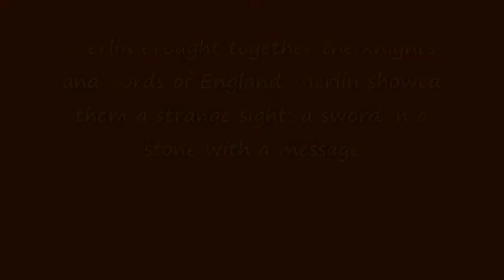The Five Wizards Of Magna (aka Andy Damzen) - For Camelot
One of England's most prized stories is that of Camelot, with King arther and his knights of the round table, Merlin and of course the famous Sword In the Stone.

Storming from his usual work life Andy Damzen presents his new trance movement by name of The Five Wizards Of Magna. His first song under this title is called 'For Camelot' and takes us on a mini story of King Arthur, the pulling of the sword from the stone, a great battle where his troops line to fight and the crowning.